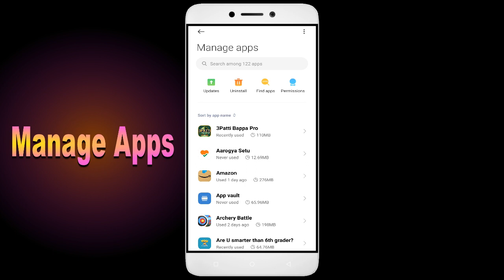How To Fix Unfortunately, Snack Bar App has stopped | Keeps Crashing Problem in Android | Not Open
How To Fix Unfortunately, Snack Bar App has stopped | Keeps Crashing Problem in Android

In this video, I'm going to show you how to fix Snack Bar apps not working. If you're having trouble with your Snack Bar app, then this video is for you!

Snack Bar is a sport that's growing in popularity all over the world, and with that comes the need for Snack Bar apps. Whether you're in a Snack Bar or just interested in the sport, this video will show you how to fix your Snack Bar apps so you can play!

Fix Snack Bar not open problem,
How to fix Snack Bar all problems solve,
How to fix Snack Bar not working problem in android phone,
How to fix Snack Bar app not open problem in android phone,
Fix Snack Bar not working in android,
Snack Bar all problems solve,
Snack Bar not responding,
How to fix Snack Bar keeps stopping error in android mobile,
How to Fix Snack Bar App Black Screen Error Problem Solve in Android & Ios
How to Fix Snack Bar App Loading Problem in Android
How to Fix Snack Bar App Loading Problem in IOS
How to Fix Something Went Wrong and the Service Failed to Start Error in Snack Bar App.
How To Fix Unfortunately Snack Bar App Has Stopped Error Problem in Android Phone.
How to Fix Solve Snack Bar App Not Working | Not Opening | Not Open | Loading Solve Problem in Android & Ios
Snack Bar not working,
why Snack Bar is not working in my phone,
Snack Bar match not starting,
Snack Bar not starting,
Snack Bar failed to load server list,